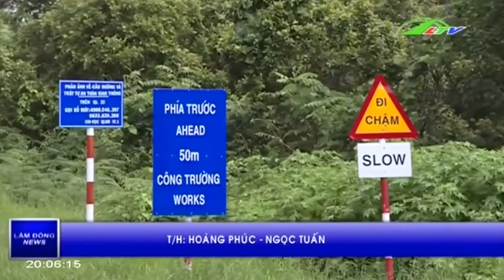Tuyến Đường Đèo Prenn Chạy Trong Đêm | An Ninh Lâm Đồng TV